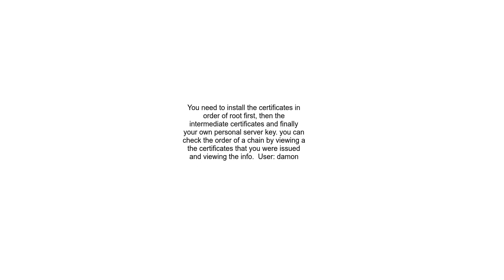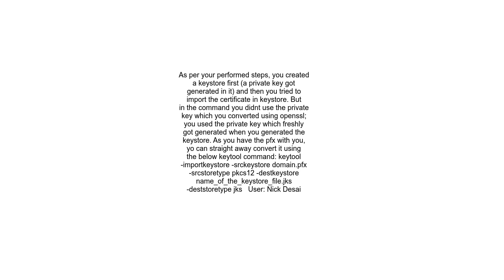Exception Public keys in reply and keystore don&#39;t match